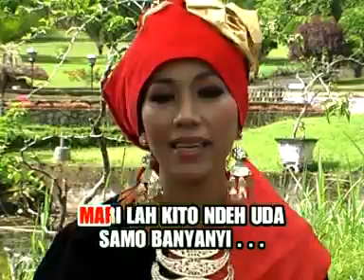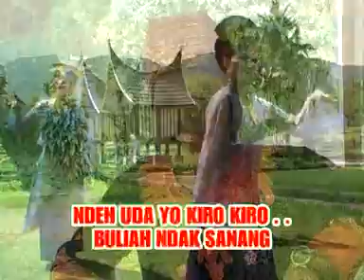Ramon Asben & Dewi Ramon - Sirajo Dendang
Album 12 Top Hits Dendang Klasik
Ramon Asben & Dewi Ramon